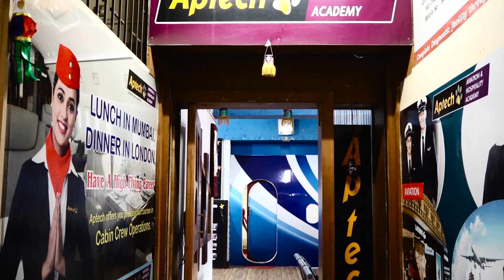ramsena organised pressmeet in chikodi regarding cbi inquiry should be done